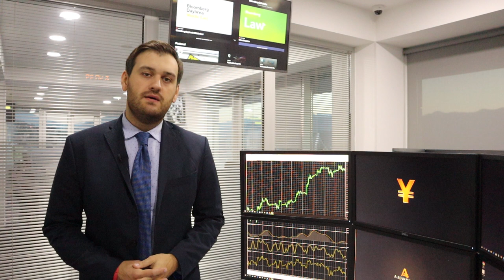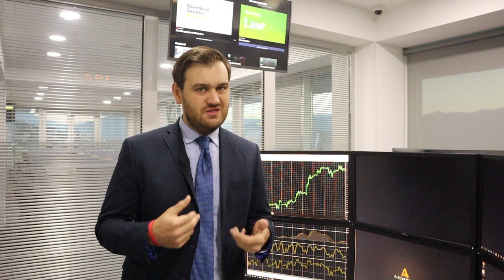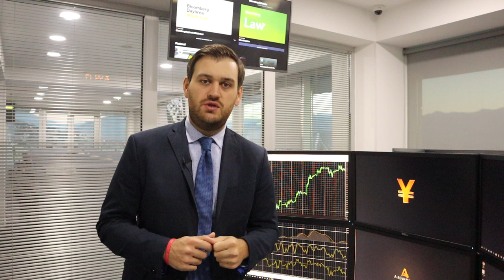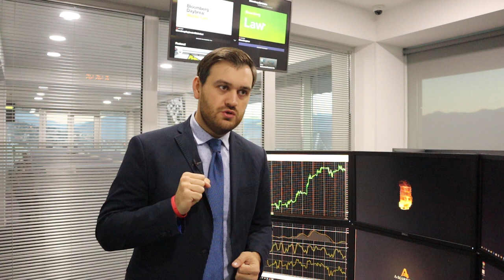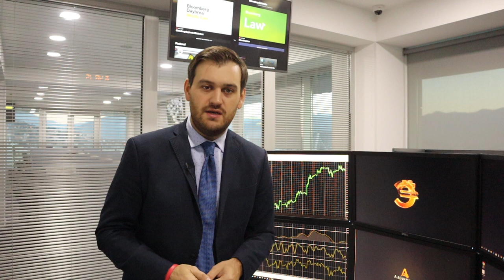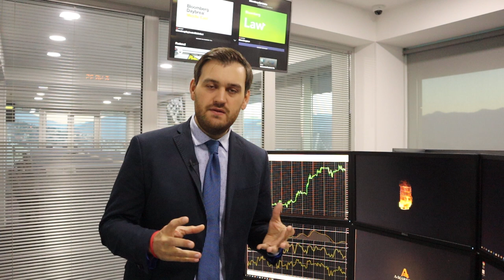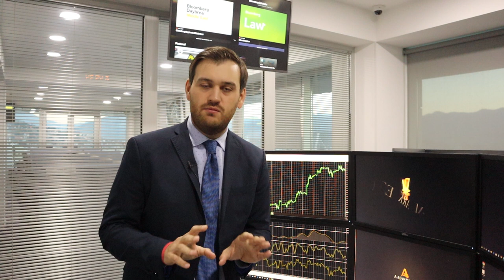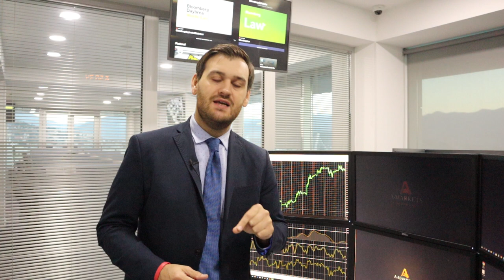Прогноз курса рубля до конца года! | AMarkets